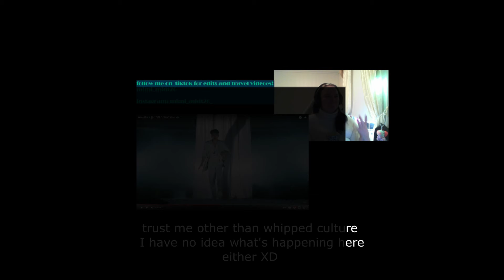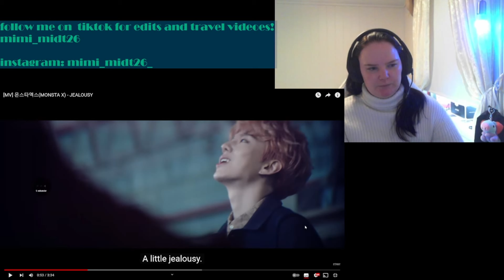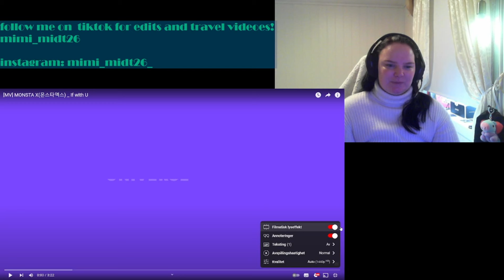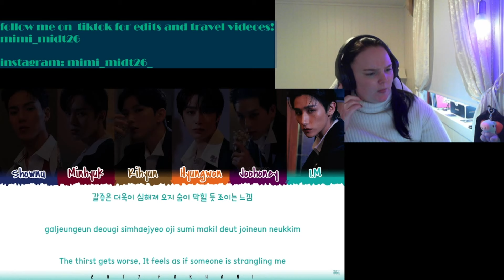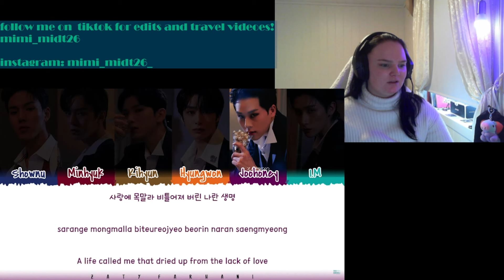Monsta X marathon (Fantasia, Jelousy, If with you, Addicted and got my number) Reaction!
Today I'm checking out some monsta X songs!

Link to the original videoes used